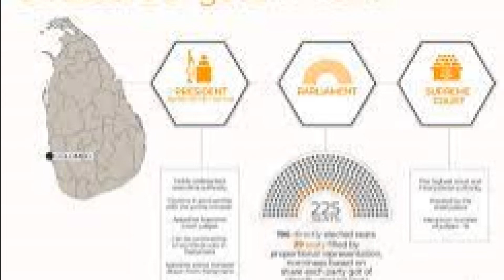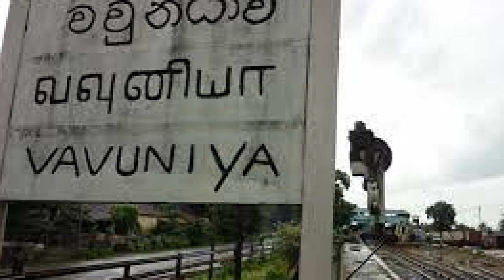வவுனியா பல்கலைக்கழகம் ஜனாதிபதியினால் அங்குரார்ப்பணம் |RJSASI &